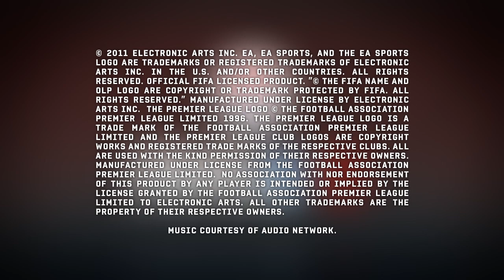FIFA12 Player impact Engine Trailer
Un vistazo al nuevo Impact Engine para FIFA 12 en los movimientos de los jugadores.